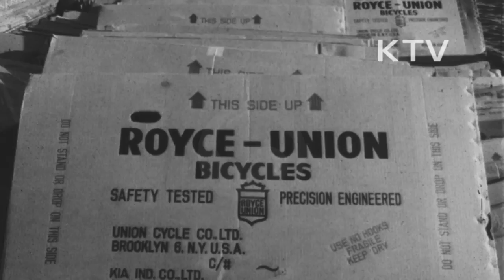대한뉴스 제 527호-외화획득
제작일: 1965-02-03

외화획득
-기아산업자전거생산
-미국씨드맨회사에연간1만대수출계약체결(15만달러외화획득)
-해외로수출되는자전거선적되는모습
-한국스레트공업(주),국산스레트제동기시동식
-스레트생산공장